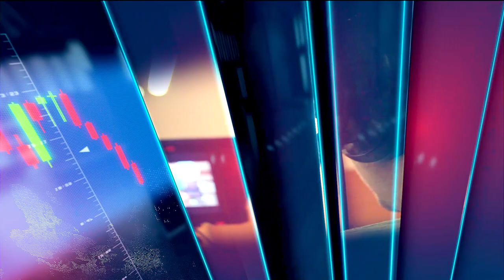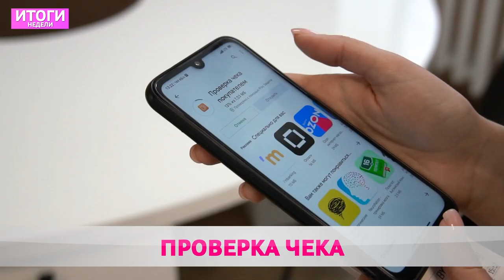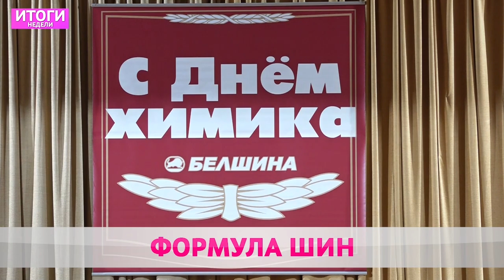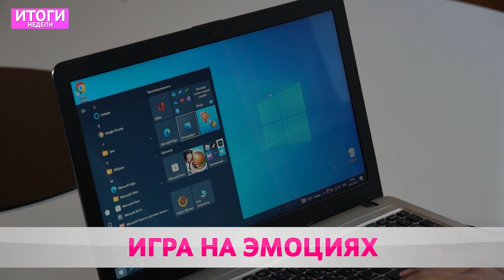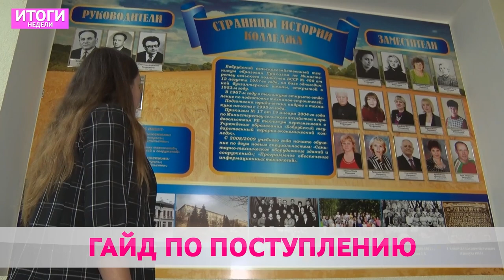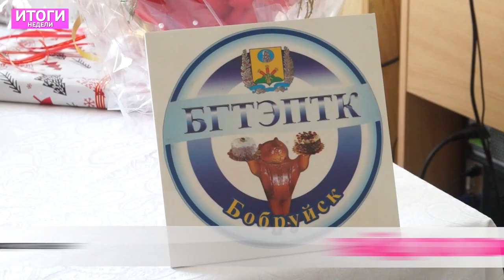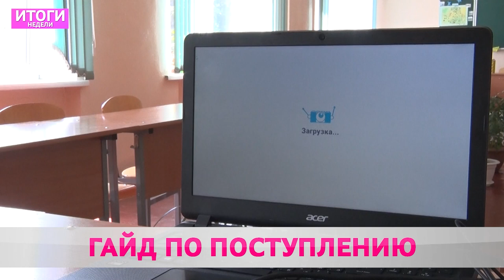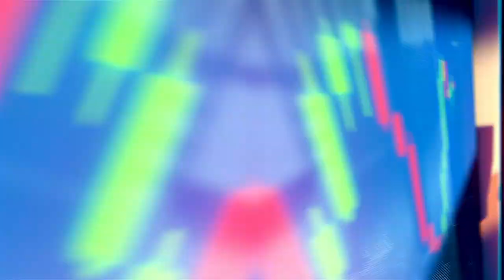Итоги недели 29 05